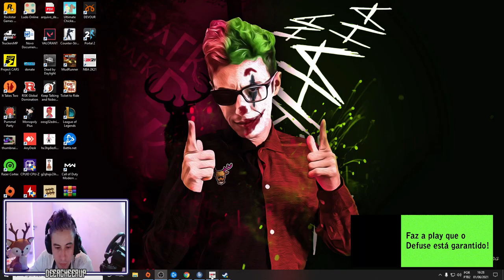LINDINHO FEZ A GAME FACE DO NBA2K E FICOU IGUALZINHO KKKKKKKKKKKKKK